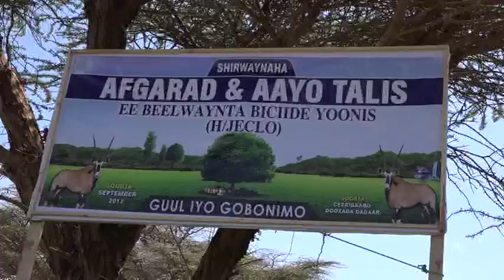Wafti Uu Hogaaminayo Boqor Cismaan Buur Madow Oo Shirka Biciide Ee Degmada Ceerigaabo